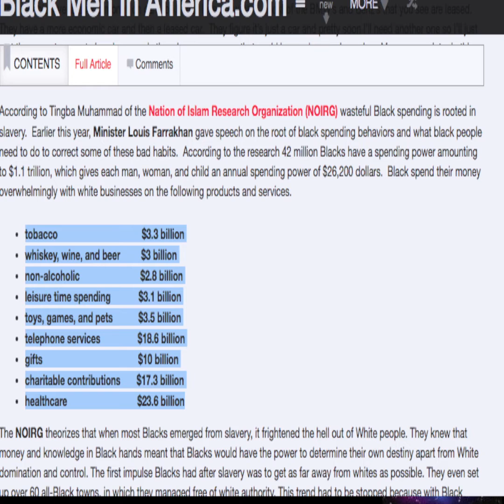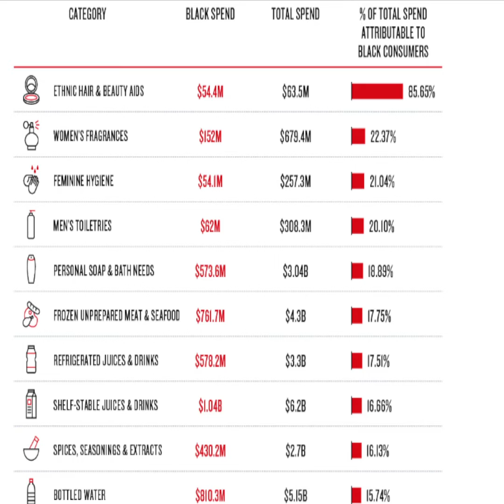African American 1.2 trillion Dollar spending Power